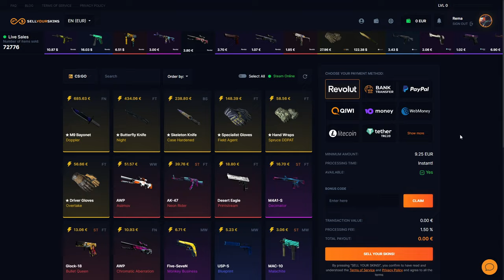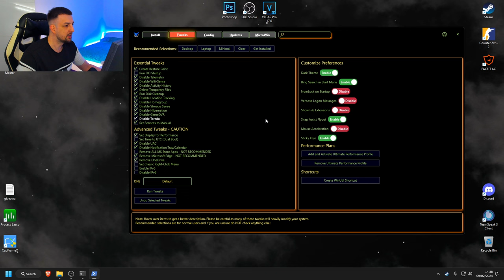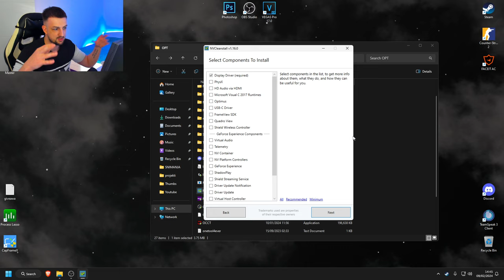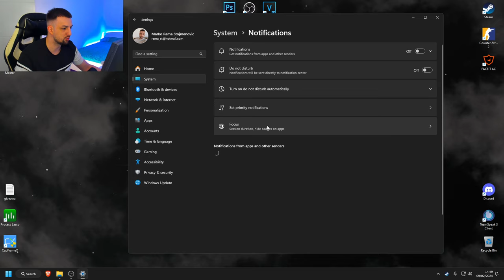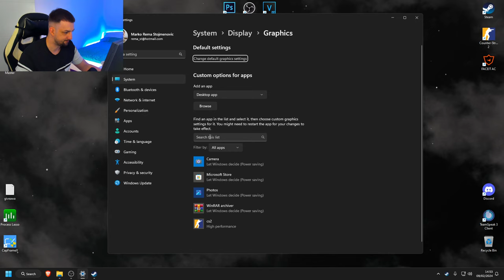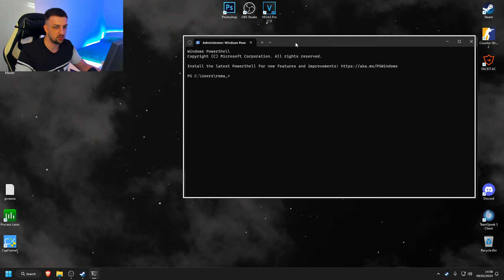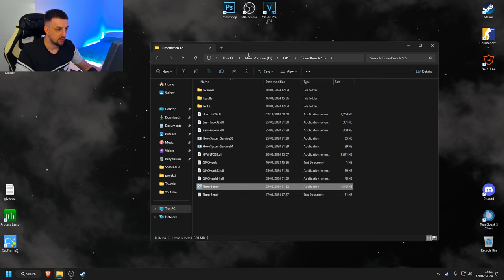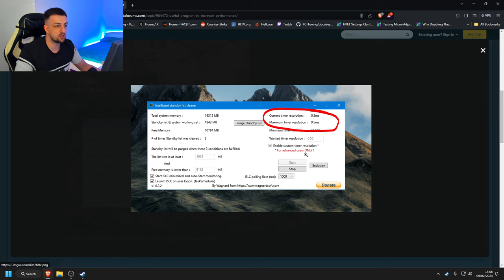WINDOWS 11 OPTIMIZACIJA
Prodajte vase skinove na - klikom na link pomazete ovom kanalu poprilicno!

SAVRSEN NACIN ZA SMOOTH GAMEPLAY!! BACITE LAJK OBAVEZNO I IDETE U LVL 10 KAPPA - PODRZITE KANAL NA LINKU ISPOD ⬇️